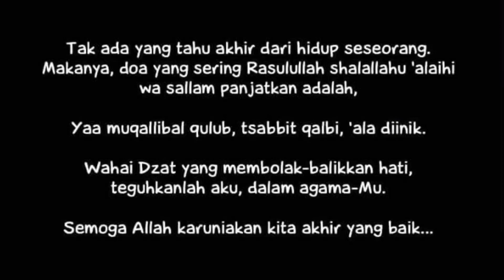RENUNGAN HIDUP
sekedar berbagi